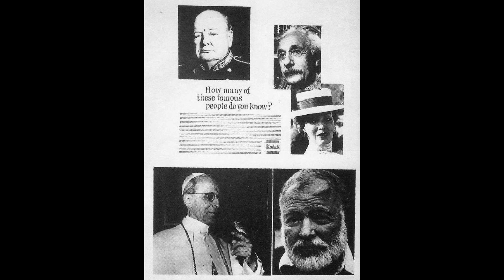MARIA FELIX JUNTO AL PAPA, ALBERT EINSTEIN, WINSTON CHURCHILL Y ERNEST HEMINGWAY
María no podía ser ignorada por Kodak para una de sus campañas; tan seguros estaban los publicistas de la fama de La Doña, que el anuncio era un reto al lector para que ubicara a María dentro de un selecto grupo de personajes internacionales, donde figuraban Albert Einstein, Winston Churchill, Ernest Hemingway y el Papa Pio XII.
Revista Quién 2002